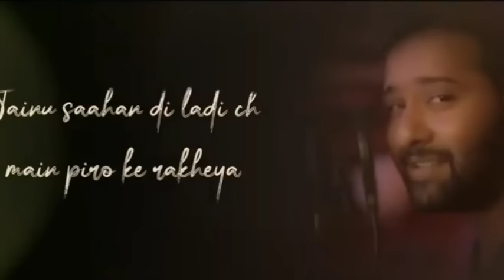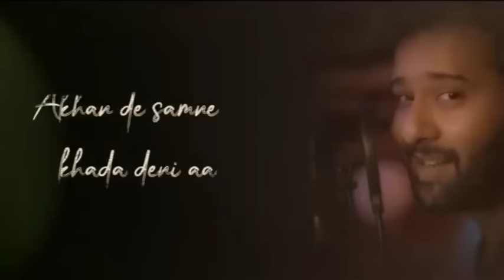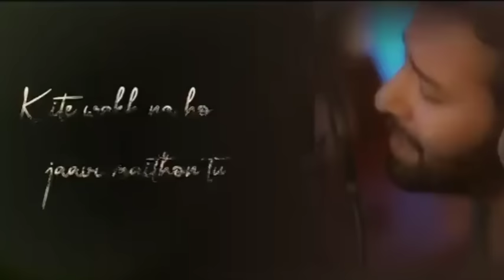Kinna Chir (Official song) Musicwala Takda hi jawa kina tenu chava new song kina cher new song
Takda Hi Jawan Kinna Tenu Chava (Official Video) | Reels Hits Song | Kina Tenu Chava Eh Na Samjhi Tu

Song :- Takda Hi Jawan Kinna Tenu Chava
Singer :- Music wala

Original Song

Song :- Kina Chir
Artist :-  The PropheC

Takda Hi Jawan Kinna Tenu Chava

Kina Tenu Chava Eh Na Samjhi Tu

takda hi jawan kinna tenu chava kaushik rai

kina tenu chava eh na samjhi tu status

takda hi jawan kinna tenu chava status

takda hi jawan kinna tenu chava ringtone

kina chir kaushik rai full song

kina tenu chava eh na samjhi tu ringtone

takda hi jawan kinna tenu chava reels

takda hi jawan kinna tenu chava lyrics

takda hi jawan kinna tenu chava new version

kina chir kaushik rai ringtone

takda hi jawan kinna tenu chava remix song

Takda Hi Jawan Kinna Tenu Chava By Kaushik Rai | New Punjabi Song 2021

takdi hi jawan kinna tenu chava full video song,
takdi hi jawan kinna tenu chava full song video,
takdi hi jawan kinna tenu chava full song 2021,
takdi hi jawan kinna tenu chava new song 2021,
takdi hi jawan kinna tenu chava status

Takda Hi Jawan Kinna Tenu Chava By Musicwala  New Punjabi Song 2021